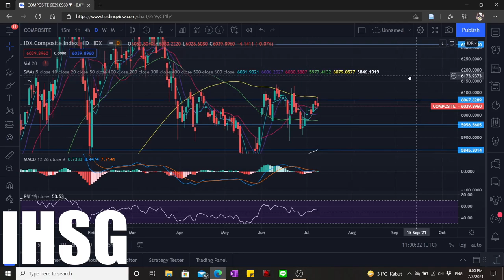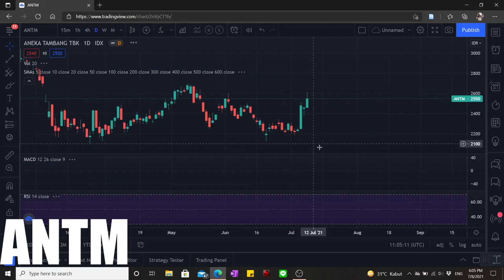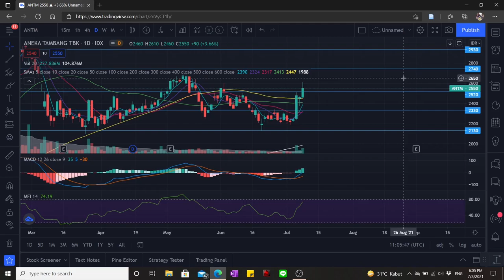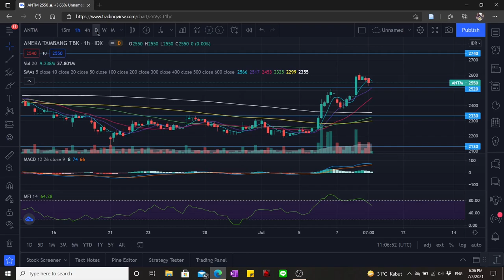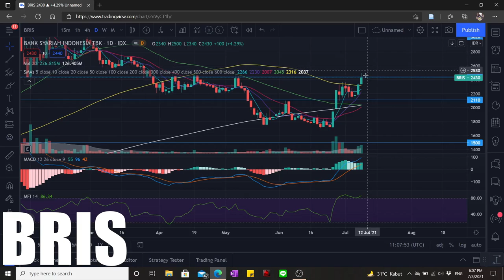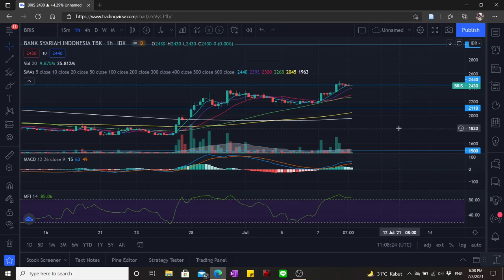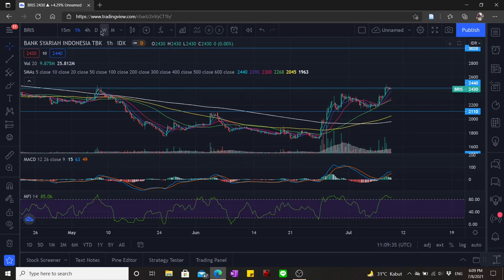IHSG POTENSI KOREKSI? ANTM BRIS WASPADA KOREKSI/TURUN! - Analisa Teknikal Saham IHSG ANTM BRIS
Hi Semua! 😊 Balik lagi bersama saya di Analisa Teknikal Saham Harian!

Hari Kamis tanggal 8 Juli 2021, IHSG (Indeks Harga Saham Gabungan) pada sesi 1 menguat cukup lumayan sebelum akhirnya turun ke zona merah dan hari ini ditutup melemah. Apakah kedepannya IHSG akan mulai koreksi dulu? Kedepannya IHSG gimana?

ANTM (Aneka Tambang Tbk PT) hari ini ngamuk/naik pesat lagi tetapi mulai loyo/turun pada penutupan. Saat ini, ANTM ada tanda mau koreksi dulu dengan adanya tanda bearish divergence. Kedepannya untuk ANTM dan saham nikel lainnya seperti INCO (Vale Indonesia) gimana?

BRIS (Bank Syariah Indonesia) hari ini kembali menguat/ngamuk/naik cukup pesat. Kedepannya untuk BRIS gimana? Apakah ada potensi untuk koreksi/turun kedepannya?

Video timestamp:
00:06 IHSG
04:44 ANTM
07:19 BRIS

Simak videonya dimana saya menjelaskan analisa teknikal dari sudut pandang saya dengan review ini!

Daftar pakai referral saya dapat trading fee discount 10%! Berlaku selamanya!

Saya ini sebenarnya investor, jadi tidak banyak analisa saham-saham, hanya saham pilihan saya yang memang buat invest. Jika kalian mau saya analisa saham tertentu sebelum besoknya, boleh DM saya lewat Stockbit atau instagram saja.

Analisa teknikal itu seperti seni, bisa aja kalian punya analisa lainnya yang memberikan hasil yang sama atau beda. Boleh kita saling sharing pengalaman dan sudut pandang kalian. Berbagi ilmu akan memberikan berkah ke kita juga.😊

Ini hanya analisa, bukan untuk acuan beli/jual. Keputusan beli/jual tetap di tangan anda masing-masing. Disc on.

»» My Gear:
- OBS Studio
- Shotcut
- Audacity

🔰 AE // My Story in a Glimpse ~~